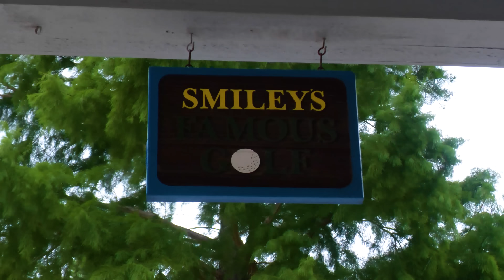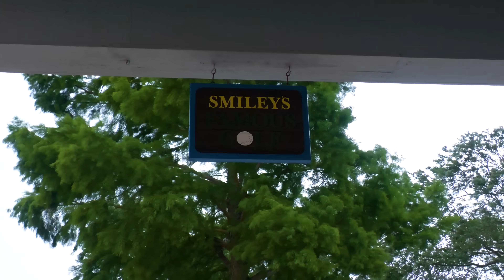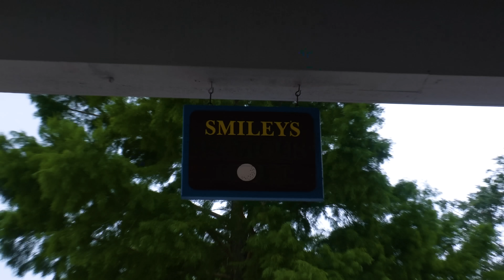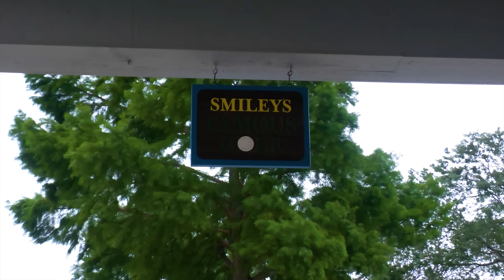We Played @ The Hardest Mini Golf Course in Kansas | 2v2v2 Match | Good Good